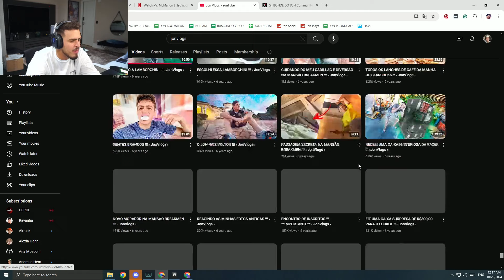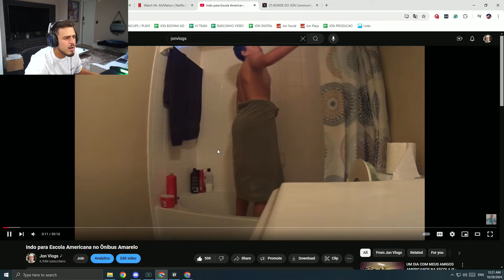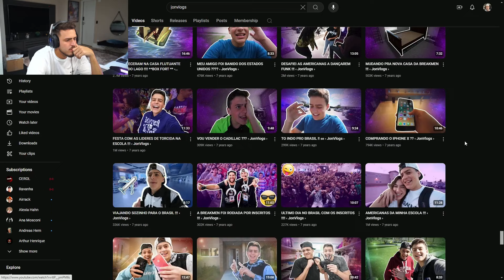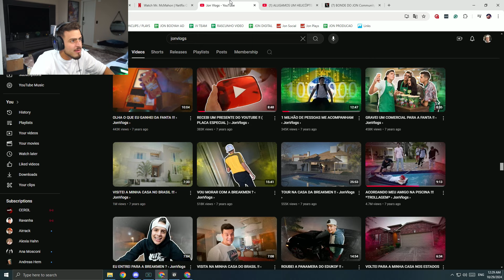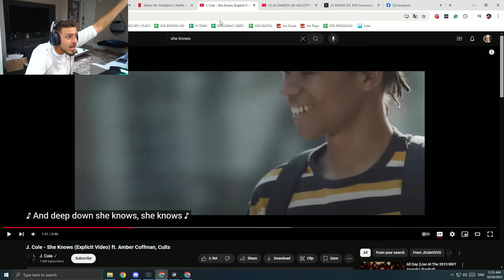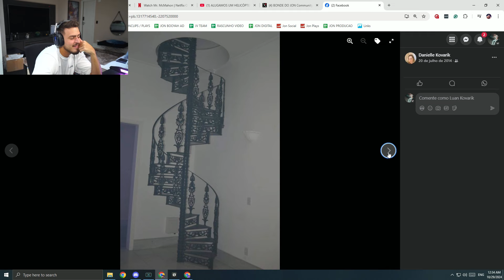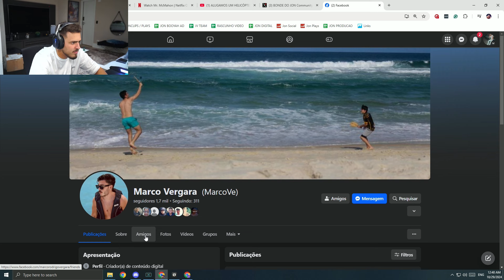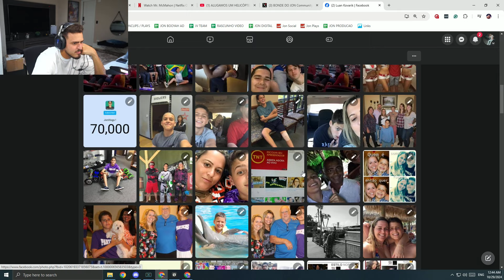JON VLOGS REAGE AOS SEUS VÍDEOS E FOTOS ANTIGOS!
LIVESTREAM TODOS OS DIAS NA ROXINHA: JonVlogs

Este canal é destinado a mostrar o entretenimento do grupo do Jon Vlogs, o Bonde do Jon Vlogs, através de Clips do Jon Vlogs, onde todos os incluídos permitem a utilização da sua imagem e do seu conteúdo para gerar novo conteúdo.